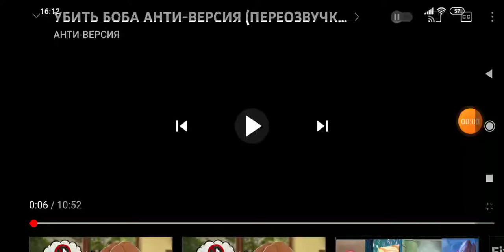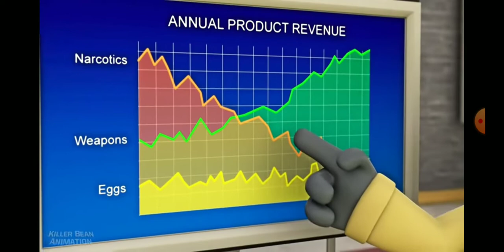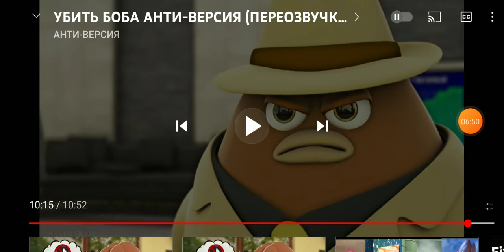killer Bean x ZOOBA часть 2